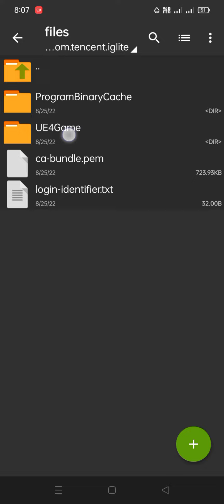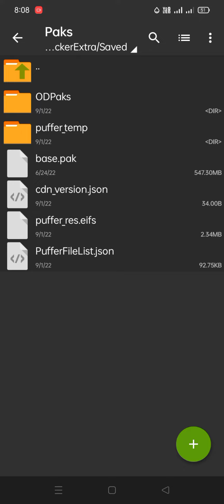0.23.0 pubg mobile lite ki jairo scope ki file 😈😈👈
Description

PUBG MOBILE LITE NEW UPDATE 0.23.0 VERSION 😱 DOWNLOAD LINK - NEW MAP ? | NEW GUN

8.1K

Likes

131,747

Views

Jun 17

2022

Follow Karlo Dosto Everyday New Videos or Live Dekhne ke Liye Facebook SECOND Channel - Combat Guruji Vlogs INSTAGRAM If you are enjoying leave a LIKE & SUBSCRIBE LIKE | SHARE | SUBSCRIBE for More ! For Sponsorship & Business Enquiries: Email ID :- Keep Supporting Love You Thanks For Watching. ! pubglite pubgmobilelite bgmilite DOWNLOAD LINK Facebook PUBG Mobile Lite Khelkar Paise Kamao New App 😱 Download Karo abhi GameClash Use Promo Code For 5rs Extra Bonus - gameclashoop SECOND Channel - Combat Guruji Vlogs Follow Me on: - INSTAGRAM PUBG MOBILE LITE ID NAME - Ge CombatYT CHARACTER ID - 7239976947 If you are enjoying leave a LIKE & SUBSCRIBE LIKE | SHARE | SUBSCRIBE for More ! For Sponsorship & Business Enquiries: Email ID :- DISCLAIMER :- Video is for educational purpose only Copyright Disclaimer Under Section 107 of the Copyright Act 1976, allowance is made for "fair use" for purposes such as criticism, comment, news reporting, teaching, scholarship, and research.